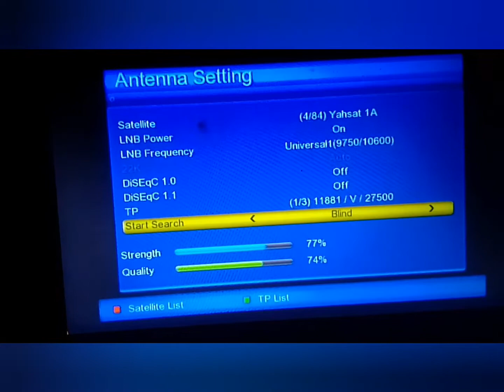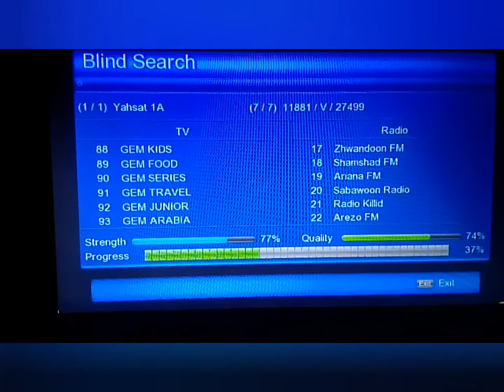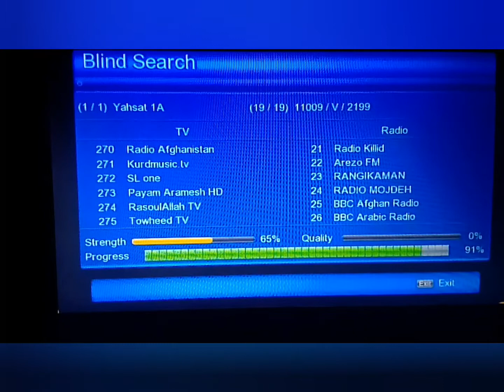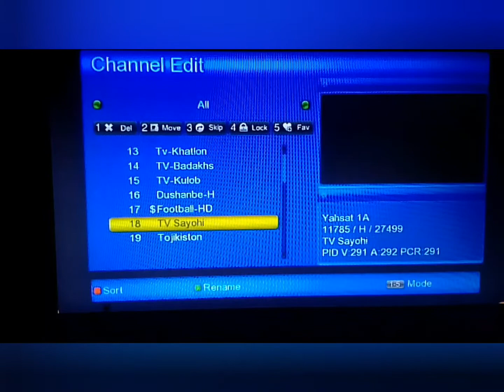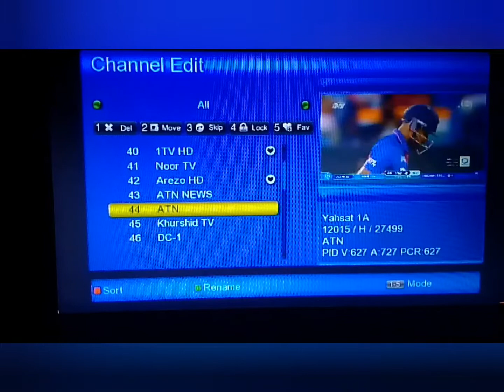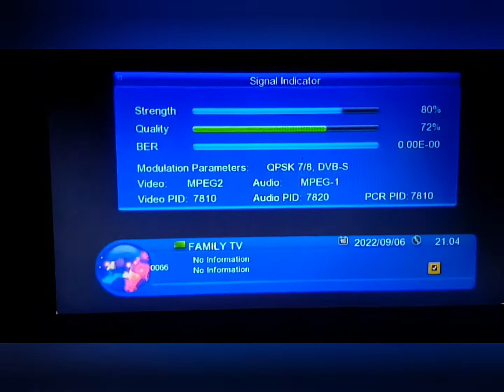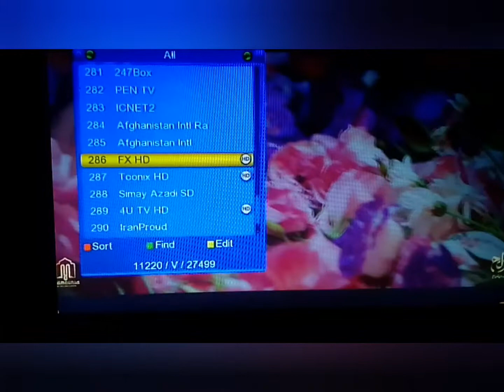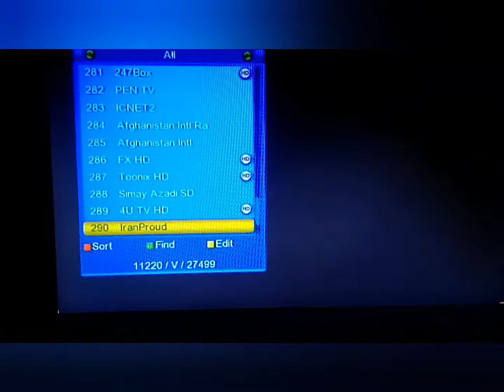15 اکتوبر، 2022